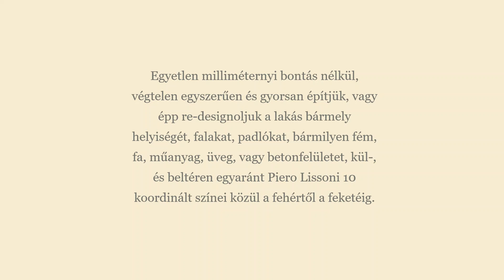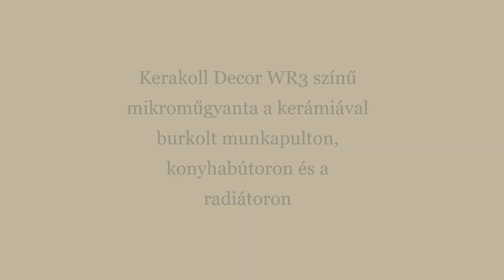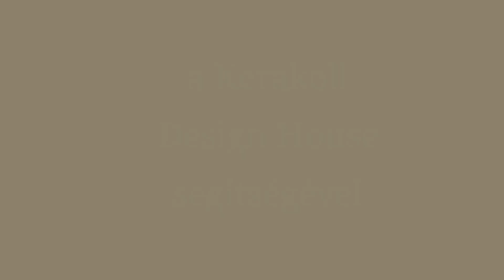Kerakoll Microresina wall, Decor, Paint, ReDesign, csempe és bútor festés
Egyetlen milliméternyi bontás nélkül, végtelen egyszerűen és gyorsan építjük, vagy épp re-designoljuk a lakás bármely helyiségét, falakat, padlókat, bármilyen fém, fa, műanyag, üveg, vagy betonfelületet, kül-, és beltéren egyaránt a Kerakoll Design House anyagai segítségével.